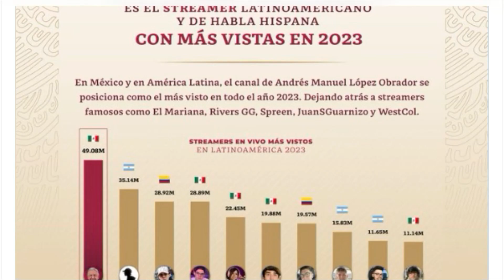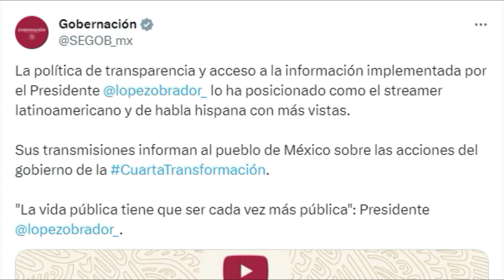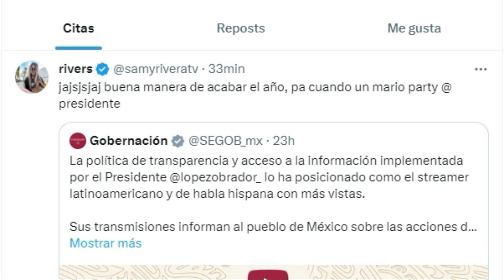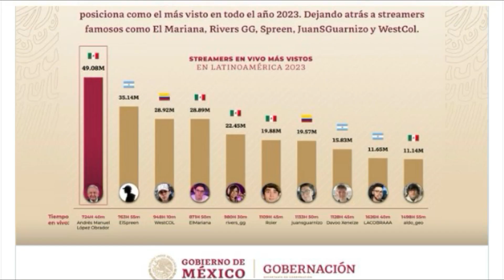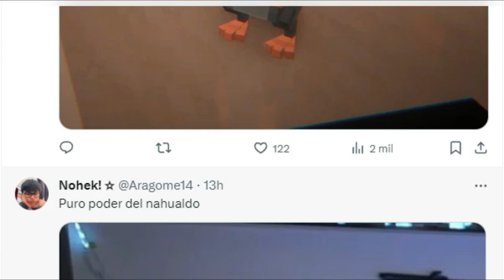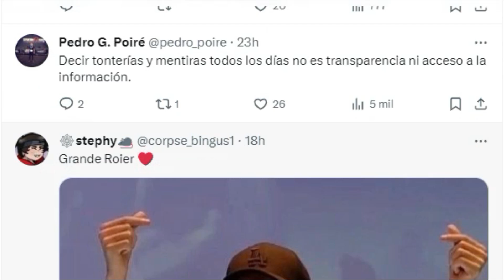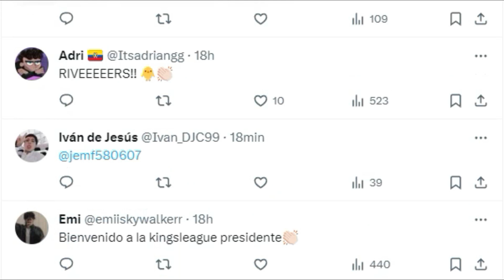RIVERS INVITA A AMLO A JUGAR AL MARIO PARTY (SURREALISTA XD)